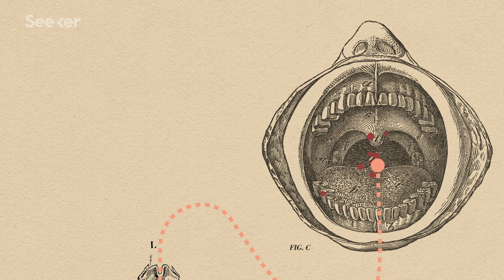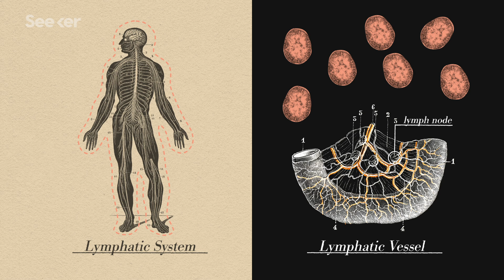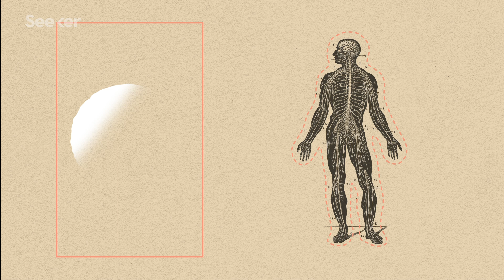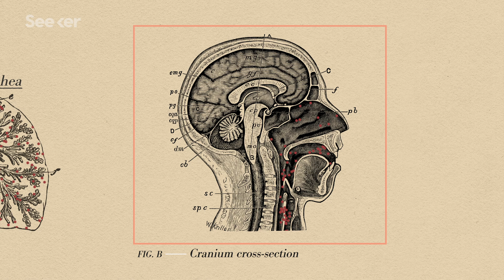Here's What Makes Measles So Dangerous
The measles virus has been around for thousands of years, and is one of the most contagious diseases known to man. Its outbreaks have been responsible for the deaths of millions of people. Take a deep-dive into the disease and the science behind it with Seeker's SICK

Measles virus replication in lymphatic cells and organs of CD150 (SLAM) transgenic mice

How Measles Hacks the Body and Harms Its Victims for Years

Long-term measles-induced immunomodulation increases overall childhood infectious disease mortality